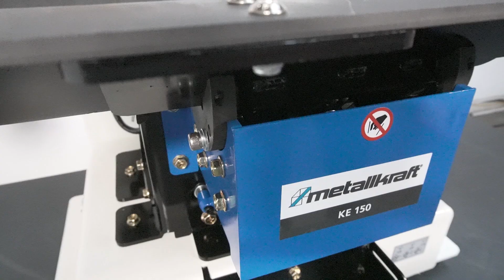Chanfreineuse-ébavureuse - Metallkraft KE 150